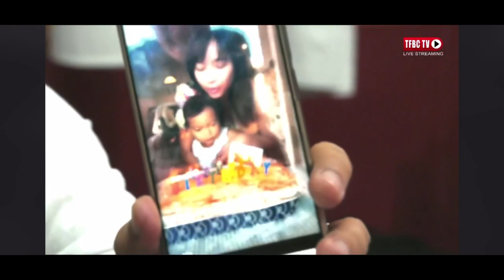EDRIE Ocampo featured in TFBC LIVE STREAMING